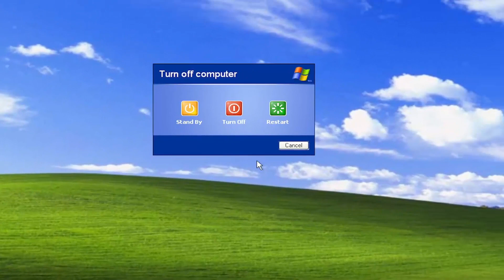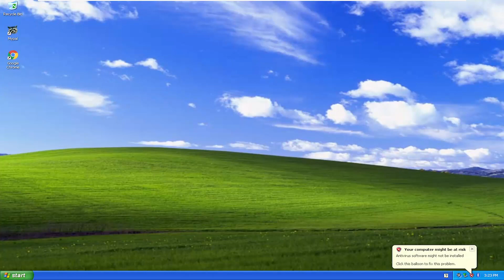How to Reboot Windows XP Laptop/Computer [Tutorial]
Factory Settings or Factory Defaults usually refers to performing a restore or a reset of your computer to its original configuration as it first was when it was purchased.

A restore to factory settings is also known as a reset to factory settings or as a restore to factory defaults.